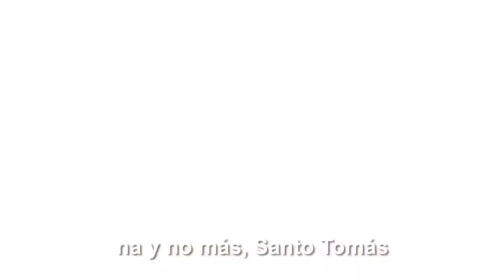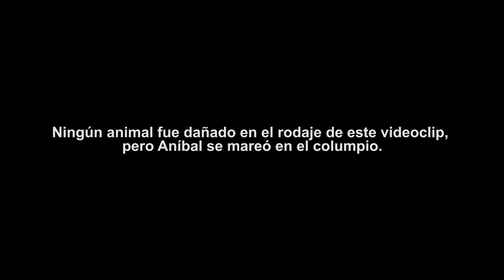ojete calor (vete a tu casa)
yt1s.com - Ojete Calor  Vete A Tu Casa Freed From Desire.mp4